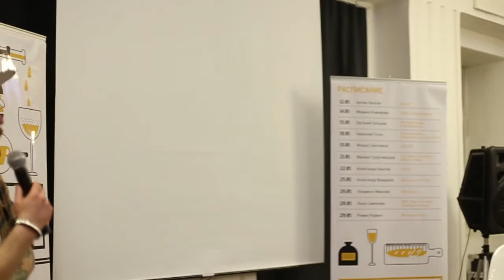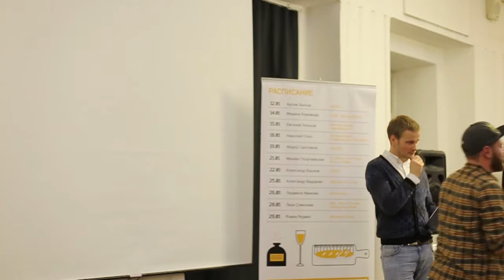Роман Редман - Симпозиум "Общепит 2.0"